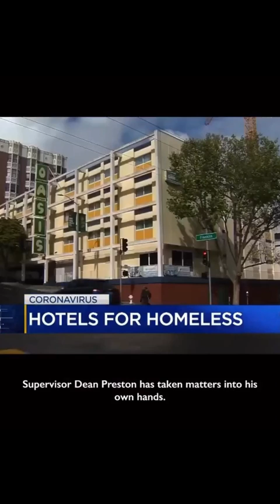Oasis Hotel: Housing San Francisco's homeless famlies during the pandemic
Here's a short video showcasing the work of our office directly impacting people facing housing insecurity.
In March 2020, as the severity of the COVID-19 pandemic came into focus, our office was alarmed at the slow response from the city to move residents from congregate shelters, including a family shelter and a women’s shelter in the Fillmore, into more safe living situations. In partnership with the Providence Foundation, within days dozens of residents – many over 60 or with underlying health issues, women escaping abusive relationships, and families with children – filled the vacant rooms at the Oasis Inn, a nearby tourist hotel that had seen business evaporate due to COVID. This District 5 pilot of moving people from congregate shelters to vacant tourist hotels became the model for the city’s shelter-in-place hotel program. The city would eventually take over coordinating the Oasis Inn, along with dozens of other hotels citywide, housing thousands of homeless people during the pandemic. Two years later, when the Oasis was about to be sold and the hotel closed, our office along with activists led an extensive campaign that culminated in St. Anthony’s Foundation purchasing the hotel to operate it, with Providence Foundation and City funding, as a permanent shelter for women and families.